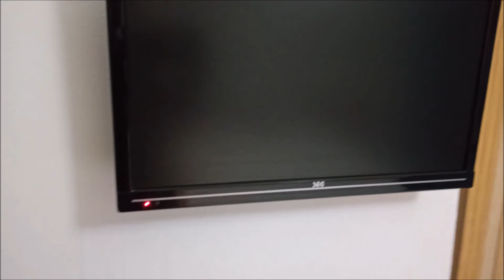AZMAK NEHRİ, PANSİYONLAR VE FİYATLAR NASIL ?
Gelin hep birlikte azmak nehri kıyılarını gezip çevresindeki pansiyonlar ve fiyatlar nasılmış görelim.. iyi seyirler.